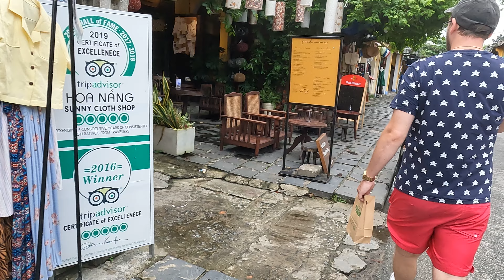4K Walk Through Hoi An Market - Vietnam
4K Walk Through Hoi An Vietnam in December 2022